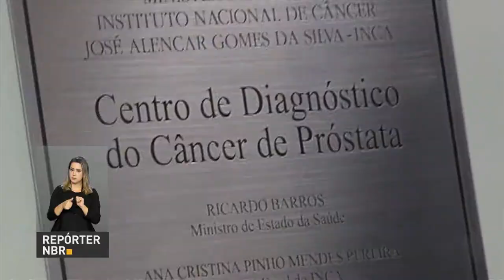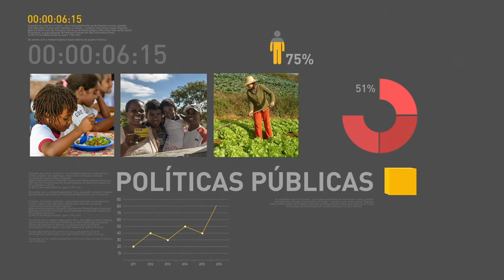BOLETIM REPÓRTER NBR 18h - 27 de novembro de 2017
REPÓRTER NBR 18h - 27.11.17: Dia Mundial de Combate ao Câncer! Para marcar a data, foi inaugurado, no Rio de Janeiro, o Centro de Diagnóstico do Câncer de Próstata. E mais: o Banco Central do Brasil publicou norma que altera os prazos para  compensação de cheques.